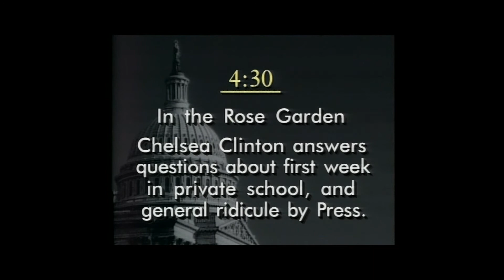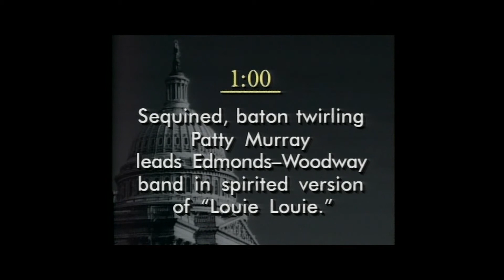Inauguration Day Events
Many thins happened on Inauguration Day of 1993.  Almost Live! gives you a break down of events.